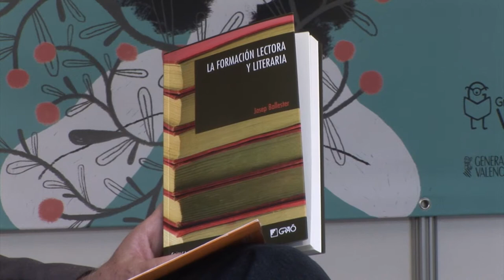Josep Ballester - La formación lectora y literaria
El poeta i escriptor en valencià Josep Ballester, presenta "La formación lectora y literaria", un text teòric sobre la didàctica de la lectura i la literatura en castellà i orientat al mercat iberoamericà.